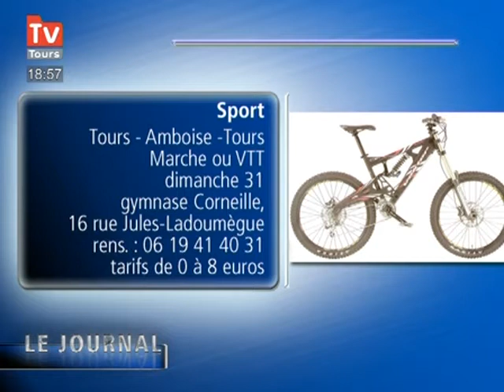Agenda des sorties en Indre-et-Loire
Quelques idées de sorties à faire ce week-end en Indre-et-Loire. (Droits réservés. Pour toute exploitation commerciale, veuillez nous contacter